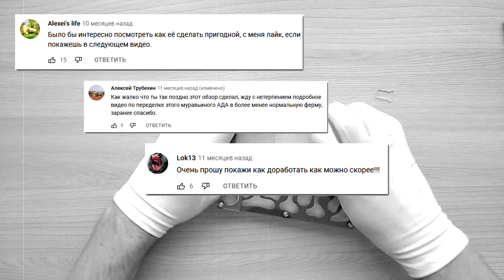Довели до ума муравьиную ферму с Aliexpress. Теперь можно смело заселять муравьев!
Долгожданный для многих ролик с доработкой муравьиной фермы с Aliexpress. Теперь на неё можно смотреть без слёз и даже заселить муравьев.